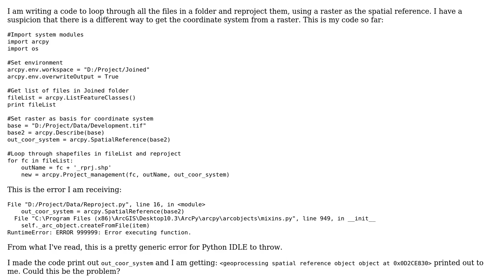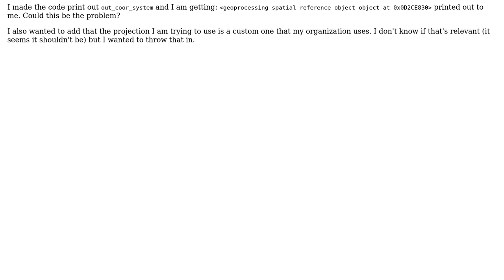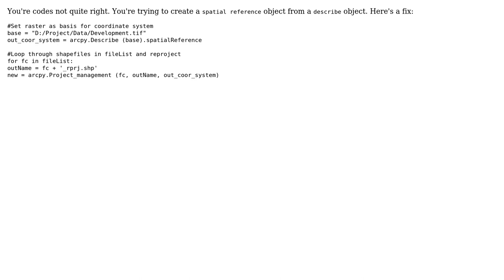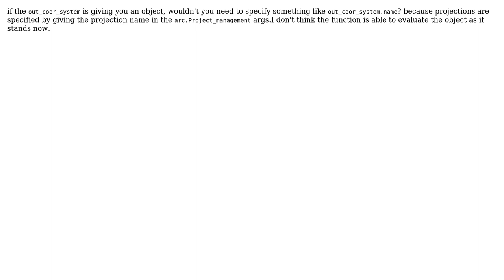GIS: Get a coordinate system from raster file (4 Solutions!!)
GIS: Get a coordinate system from raster file

With thanks & praise to God, and with thanks to the many people who have made this project possible! | Content (except music & images) licensed under CC BY-SA | Music | Images & others | With thanks to user yanes user userfriendly user freshhmints user Emil Brundage and the Stack Exchange Network Trademarks are property of their respective owners. You are responsible for your own actions.